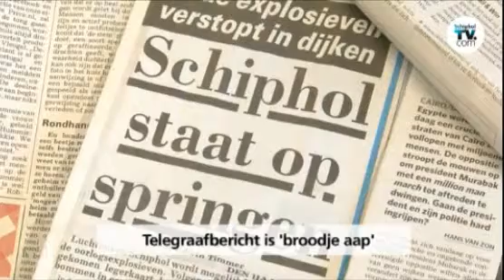Telegraafbericht over Schiphol 'Broodje aap'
'Schiphol staat op Springen' zo kopt de Telegraaf vandaag. Volgens de Gemeente Haarlemmermeer waar Schiphol onder valt is dit bericht onjuist. De bestuursvoorlichter van de Gemeente Haarlemmermeer geeft een reactie.